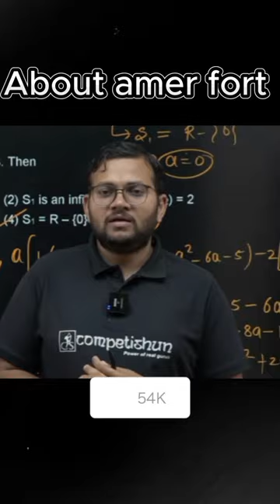Facts about amer fort in jaipur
YouTube is a popular online video-sharing platform that has revolutionized the way we consume and share content. It offers a vast array of videos, catering to various interests and topics, including education, entertainment, music, and much more.

Users often turn to YouTube for information and guidance related to competitive examinations like JEE (Joint Entrance Examination) and IIT (Indian Institutes of Technology). Aspiring engineering and medical students frequently search for JEE and NEET-related content on the platform.

For JEE aspirants, YouTube provides a wealth of resources. Channels and creators dedicated to JEE Mains and Advanced offer valuable insights, tips, and strategies to tackle the exams effectively. Students can find comprehensive lectures covering the JEE syllabus for both Mains and Advanced, with special emphasis on subjects like electrostatics for Class 12.

In addition to exam-specific content, YouTube serves as a platform for IIT-related information. Users can find videos related to various IITs, including IIT Bombay, IIT Madras, IIT Delhi, IIT Roorkee, and IIT Kharagpur. These videos showcase the campus, facilities, student life, and experiences at these prestigious institutions. There are also motivational videos that inspire and motivate students to achieve their goals and pursue their dreams at IITs.

YouTube also offers coverage of important events like JEE Advanced and JEE Mains. Users can find analysis videos that discuss the difficulty level of the papers, provide solutions to questions, and analyze the rank versus marks trends. Additionally, videos related to JEE cut-offs and result announcements keep students informed and engaged.

Moreover, YouTube is not limited to educational content alone. It provides a platform for entertainment, music, dance, and much more. Users can explore a variety of genres and enjoy videos created by talented individuals across the globe.